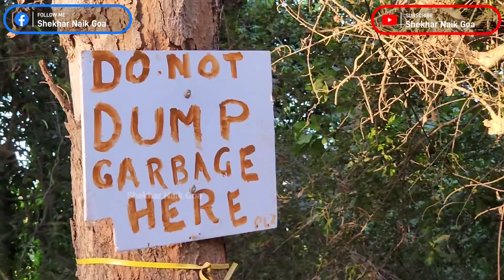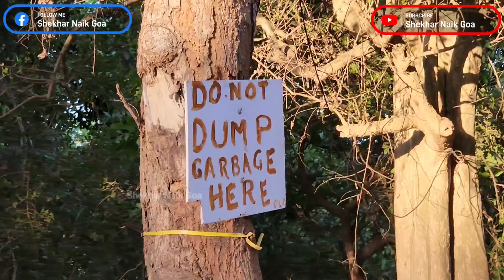Gutter Overflowing For About A Month At Cunchelim - Marna Road | Residents Disgusted